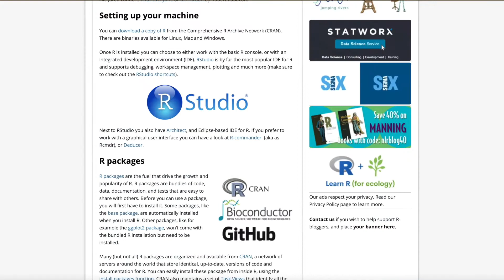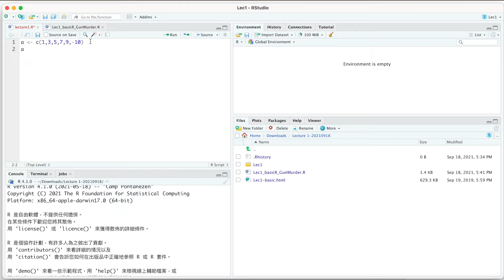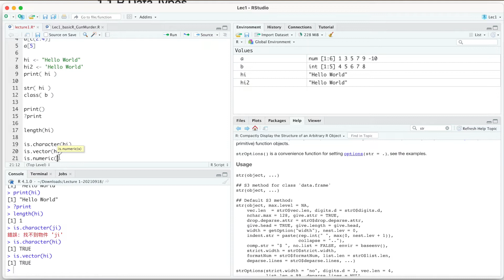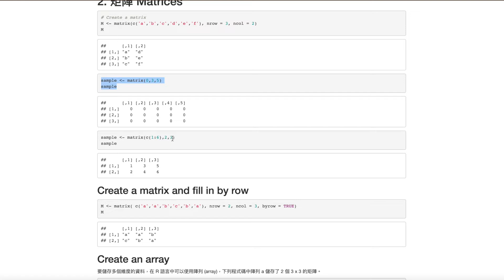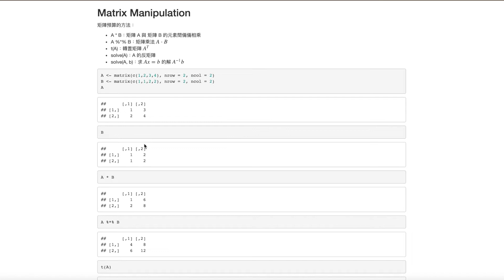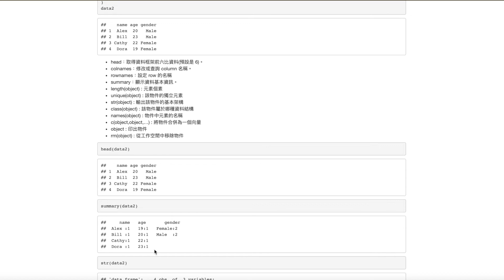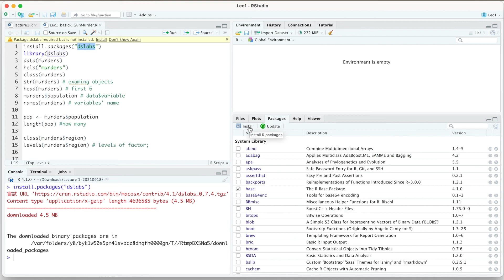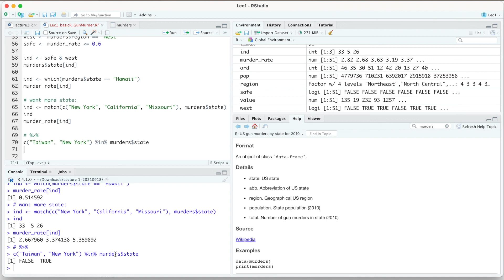[[110 商業分析：R]] Week2 Lecture 1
抱歉，聲音有點小，要麻煩同學影片和電腦都調到最大聲
46:24 R script 73：後面註釋應該為 intersect, and
R script 74：後面註釋應該為 union, or
[2024/9] 上課有新增summarytools套件